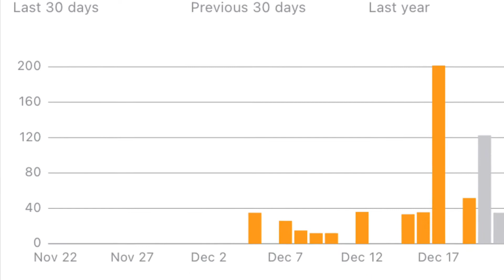Amazon FBA Selling Journey Weekly Update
Code= hustler10

➡️Useful Software/Links That I Use Daily!

✅Hire out any type of work on Fiverr!! (YouTube Promotions, graphics, creations)